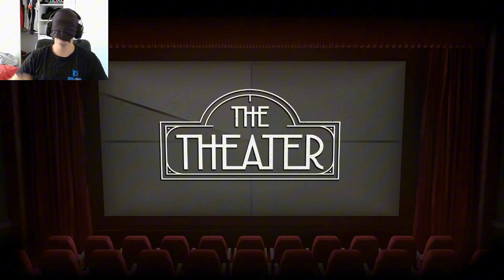I PLAYED NBA2K25 BLINFOLDED...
I played nba2k25 blindfolded.

Here are the best bits of the stream!